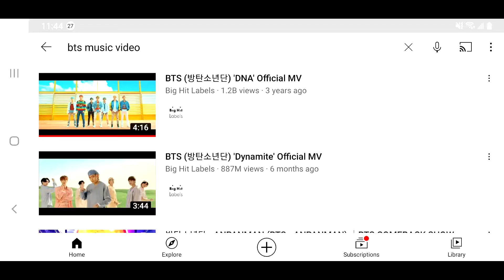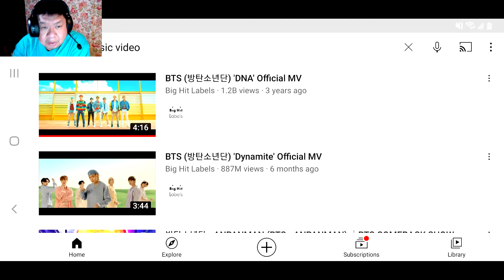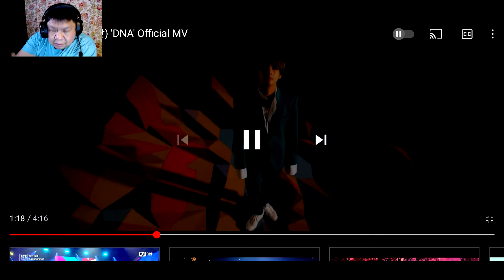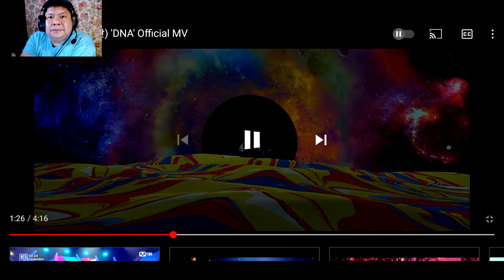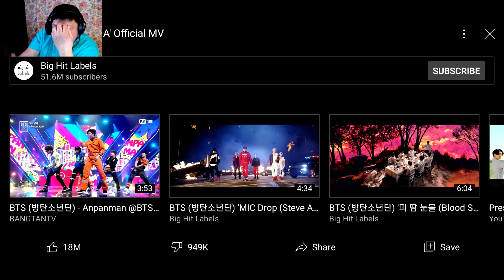FIRST TIME reacting to BTS Video DNA